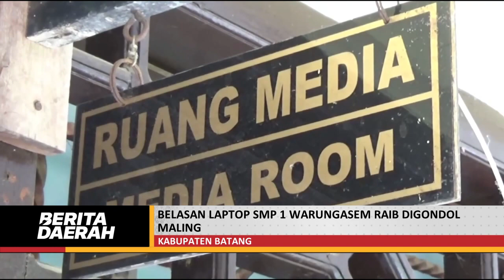BELASAN LAPTOP SMP 1 WARUNGASEM RAIB DIGONDOL MALING